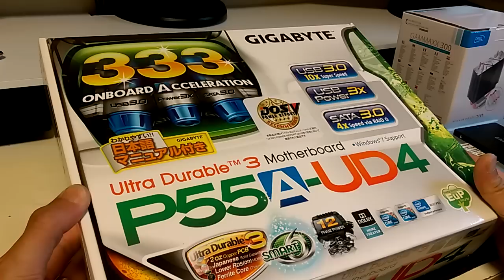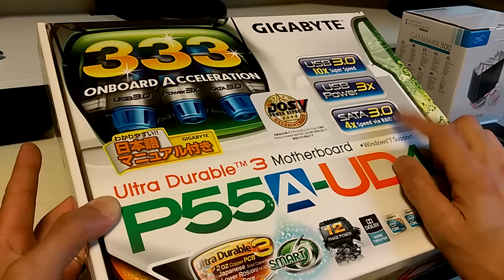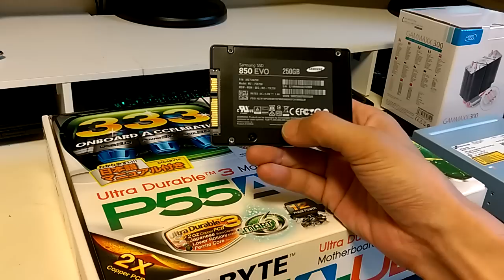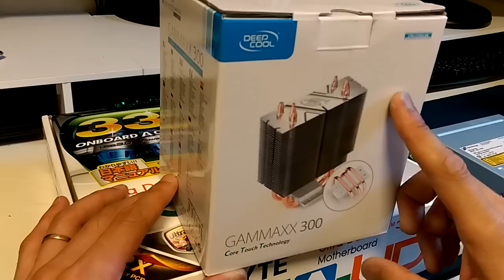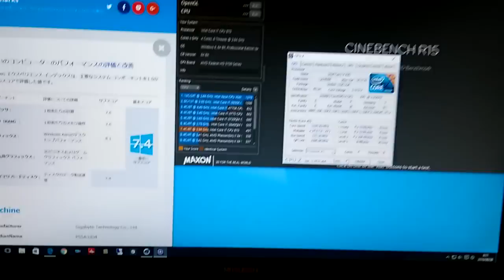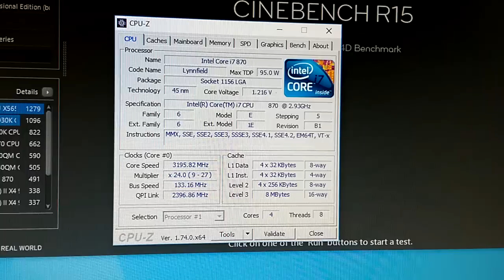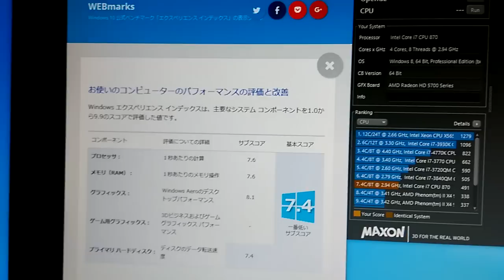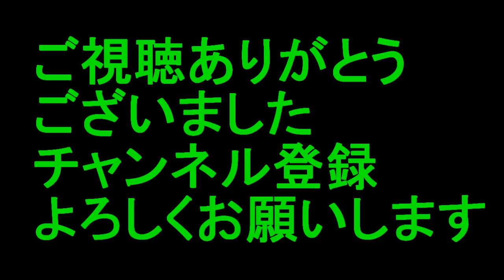【自作PC】初代core i7で一台組んでいこう！参考にならない自作動画。。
初代i7を手に入れたので一台組んでみました。
パフォーマンスはまだまだいけますね。
自分にとってはですけどね。